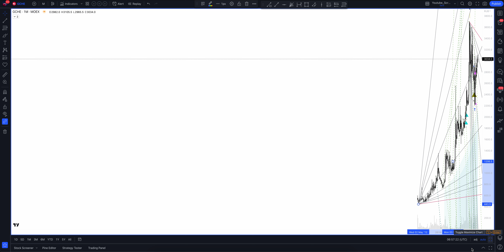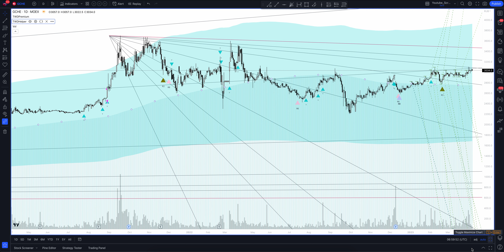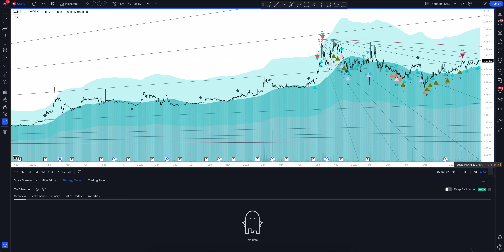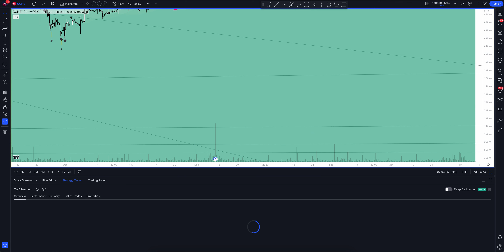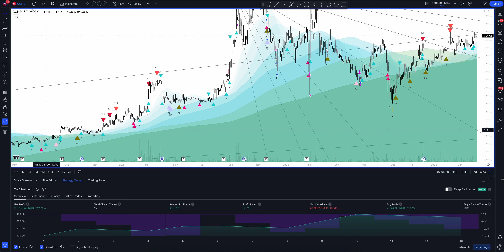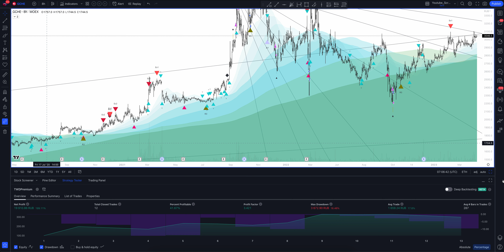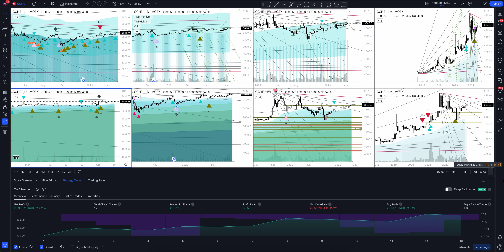Прогноз цены Группа Черкизово (CHERKIZOVO GROUP AO) на сегодня и 2023 год. Инвестиции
В этом видео вы увидите полный обзор и профессиональную аналитику Группа Черкизово на всех временных интервалах, а также узнаете покупать или продавать CHERKIZOVO GROUP AO сегодня и на будущей неделе. Учитывая, что мы проводим анализ месячных таймфреймов для GCHE - это вам поможет сделать прогнозы любой временной интервал. Будь вы начинающий с нуля трейдер или адепт инвестиций - это видео однозначно даст вам полное понимание рыночной ситуации.

Если вас интересует прогноз Группа Черкизово на сегодня и завтра - смотрите аналитику CHERKIZOVO GROUP AO на часовом таймфрейме.
Если вы трейдер и вас интересует прогноз цены Группа Черкизово на день - смотрите аналитику CHERKIZOVO GROUP AO на дневном таймфрейме.
Если вы инвестор и вам нужен прогноз цены Gruppa Cherkizovo ao на неделю - смотрите аналитику CHERKIZOVO GROUP AO на недельном интервале.
Если вы профессиональный инвестор и вам интересен прогноз цены Gruppa Cherkizovo ao на 2023 год - смотрите анализ GCHE на месячном интервале.

Вся аналитика сделана с помощью профессионального торгового индикатора The Waved™ Premium. В ней вы найдете торговые сигналы для CHERKIZOVO GROUP AO, VSA анализ Gruppa Cherkizovo ao, технический анализ GCHE, сигналы дивергенции для GCHE, обзор торговых паттернов. И узнаете вырастет или упадет цена в ближайшее время. Cherkizovo Group PJSC занимается производством и распространением продуктов мяса и кормов. Фирма включает в себя заводы по переработке мяса, производственные комплексы свиньи, производственные комплексы птицы, комплексы для переработки птицы и производственные растения. Он работает через следующие сегменты: переработка мяса, птица, свинина и зерно. Компания была основана Игором Эрзоловичем Бабаевом 22 сентября 2005 года и находится в штаб -квартире в Москве, Россия.